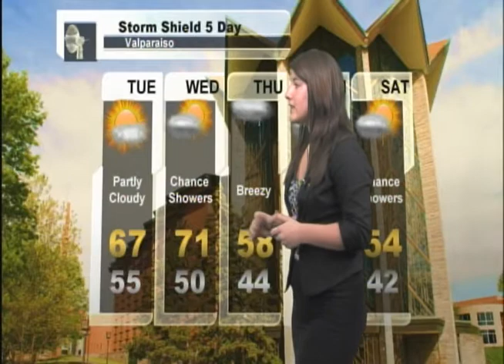Weather Update 10-15-2012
Meteorologist Emily Kennedy